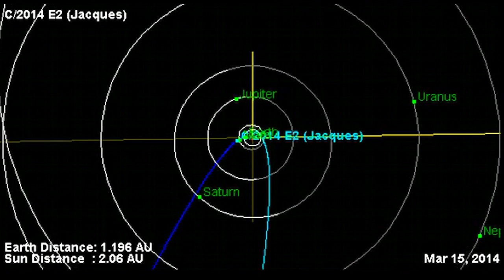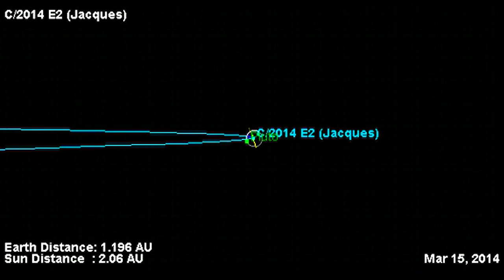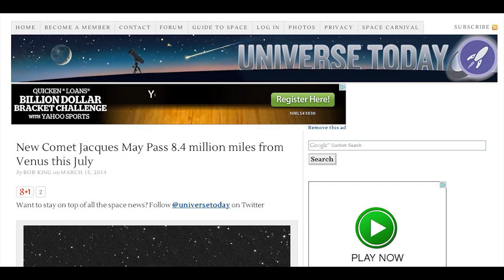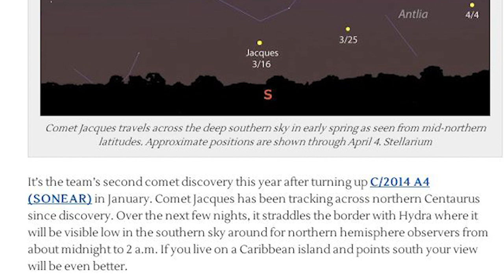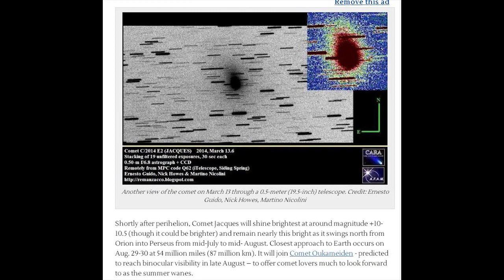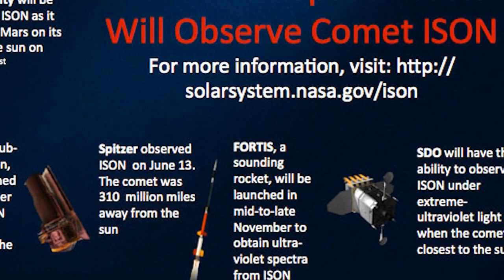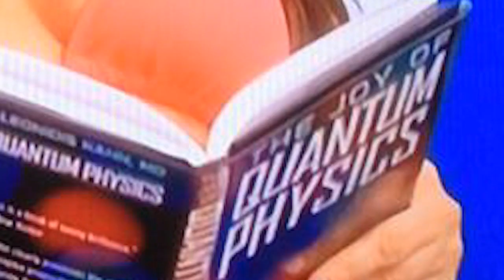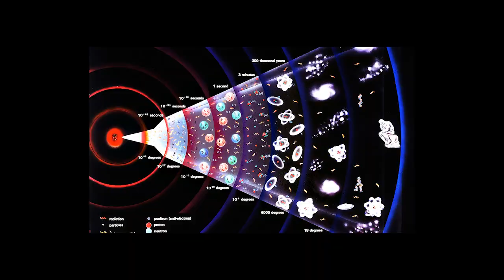New Comet JAQUES E2 will scrape Venus' face with its Tail!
WARNING: COMETS CAN BE TOTAL DUDS. - END OF WARNING - What does skirting mean? I don't know. What is coming close? Closer than skirting, that's for sure. We've got new comet C/2014 E2 JAQUES making its first known pass in our inner solar system and passing by each planet close enough to high five them, right? That is interesting. Rumor has it could be a naked eye comet, though let's not get our hope too ISON, eh? Neh. So yeah. Jaques will pass Venus by just 8.4 million miles. It'll be like a gentle blow of celestial goodness to the face. That's interesting.

Thank you to Astromut for use of the photos.

Yo. Stay cool, be cool,
cool Astonishers.

T

I am THOR and this is THORnews y'all.